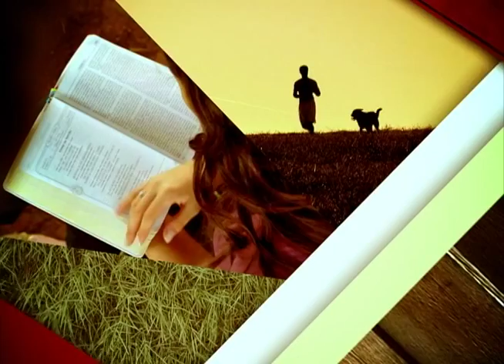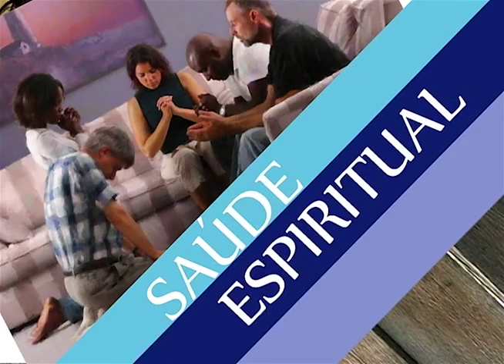Esportes inclusivos | Vida & Saúde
Vida & Saúde (TV Novo Tempo) Esportes inclusivos e receita de creme de amêndoas com chia Bloco 1 | Exibição: 12/09/2014

O esporte para pessoas com deficiência teve inicio após a primeira guerra mundial como forma de tratamento para soldados que adquiriram impedimentos permanentes. Hoje o esporte inclusivo oferece condições essenciais para o desenvolvimento integral e a transformação social. Hoje você vai conhecer o projeto que incentiva a prática de esportes e a superação de limites para pessoas com deficiências física.